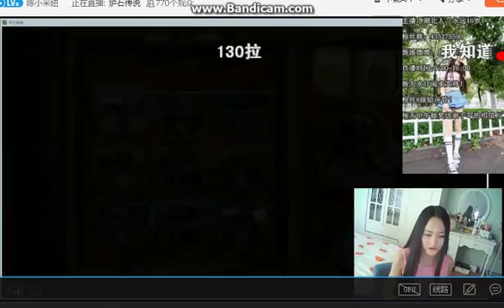ZQ TV 「皮皮卡米妞」小米女神的爐石傳說求調教 0603